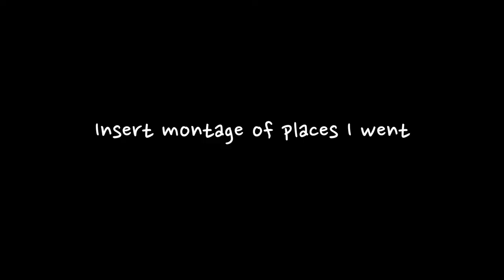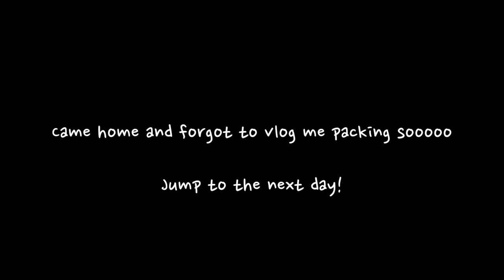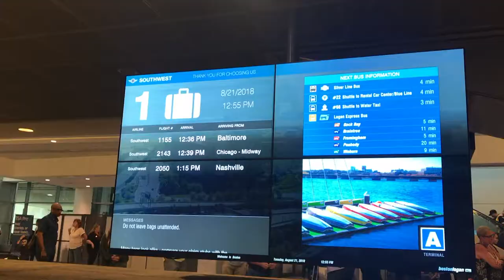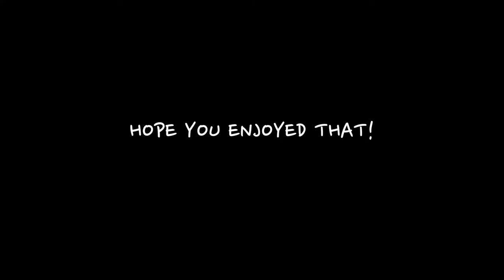BACK AT WELLESLEY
I'm finally back at Wellesley and ready to show you the mess (?) that is my life as a junior!

Camera: Iphone7